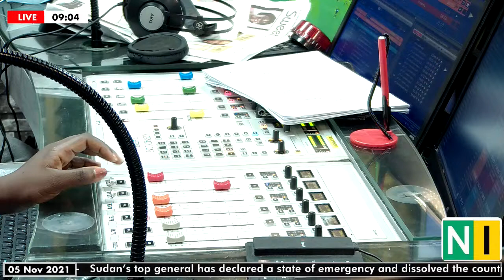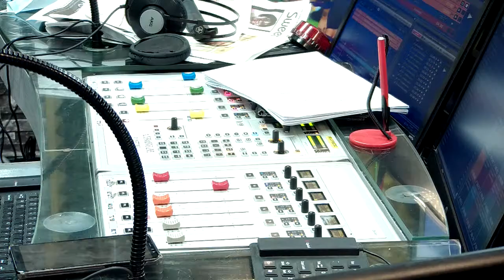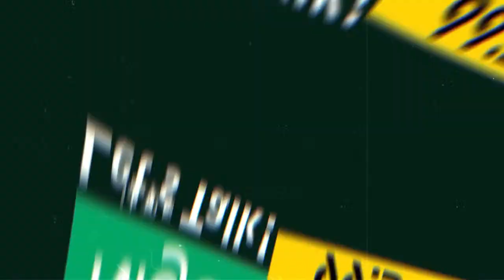Would You Trust Your Married Friend With Your Secret?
Family Talk on WhaatsUpLagos with the Tekes